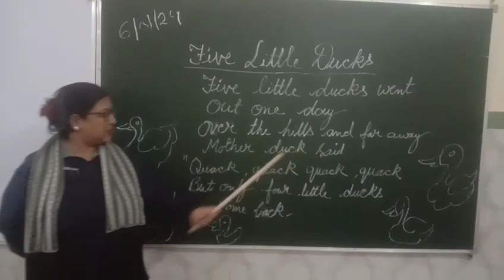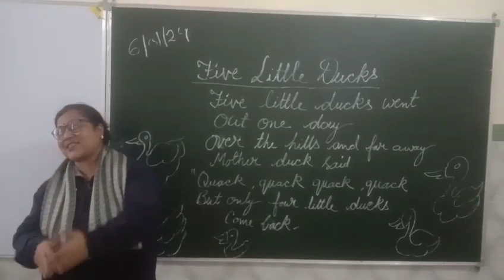ENGLISH RHYMES FOR CLASS NURSARY